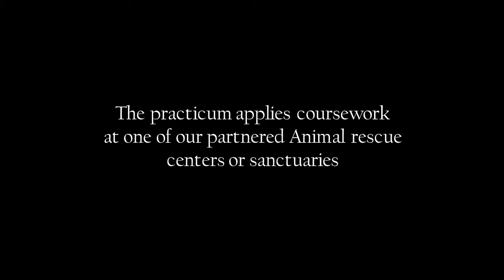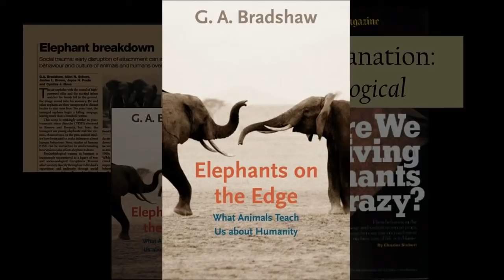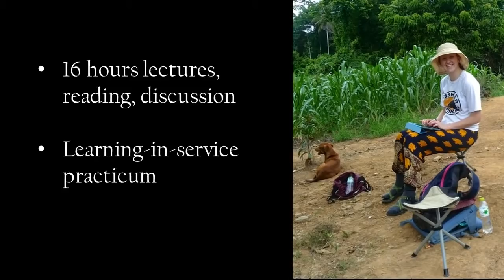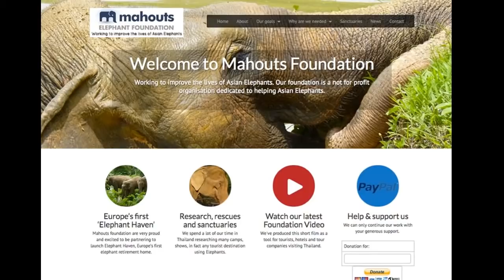ANIMAL BEING INTERNSHIP: REBECCA WINKLER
Wesleyan University student Rebecca Winkler reports on her Animal Being Internship practicum working with Asian Elephants in Thailand and Sri Lanka. Before her journey, she undertook sixteen hours of courses and mentoring focused on trans-species psychology and The 10 Principles of Being Sanctuary, the foundation of "learning-in-serivce" Learn more about internships at The Kerulos Center